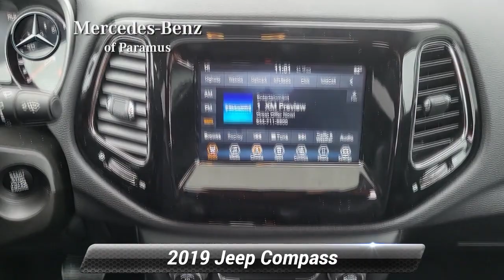Used 2019 Jeep Compass Altitude, Paramus, NJ KT723919P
Recent Arrival! 2019 Jeep Compass Latitude Granite Crystal Metallic Clearcoat 4WD, 4-Way Power Lumbar Adjust, All-Season Floor Mats, Altitude Special Edition, Auto-Dimming Rear-View Mirror, Black 4x4 Tailgate Badge, Black Day Light Opening Moldings, Black Grille w/Black Rings, Black Roof, Bright Exhaust Tip, Cluster 7.0 Color Driver Info Display, Cold Weather Group, Gloss Black Compass Badge, Gloss Black Fog Lamp Bezels, Gloss Black Jeep Badge, Gloss Black Lower Rear Fascia Valance, Heated Front Seats, Heated Steering Wheel, ParkView Rear Back-Up Camera, Piano Black Interior Accents, Popular Equipment Group, Power 8-Way Driver/Manual 6-Way Passenger Seats, Power Front/Fixed Rear Full Sunroof, Quick Order Package 2GB Altitude, Reversible Carpet/Vinyl Cargo Mat, Wheels: 18 x 7.0 Black Aluminum, Windshield Wiper De-Icer.*br**br*CARFAX One-Owner. Odometer is 8530 miles below market average! Dealer doc fee of $799.00 not included in price. Some of our Pre-Owned vehicles may be subject to unrepaired safety recalls. Check for a vehicle's unrepaired recalls by VIN

[RLVID:3214:8574b4eba46fa98a:5e9c56b43738e1dd:1]